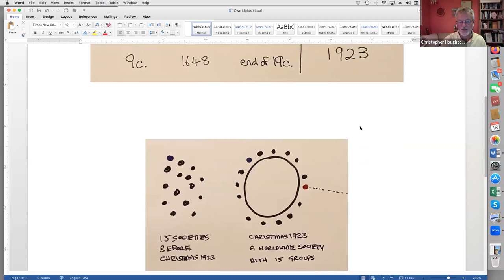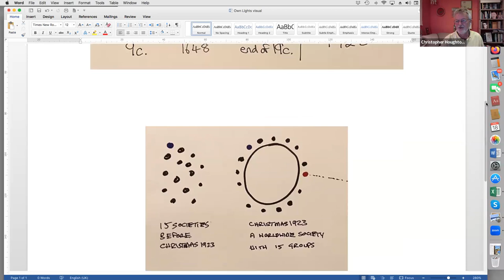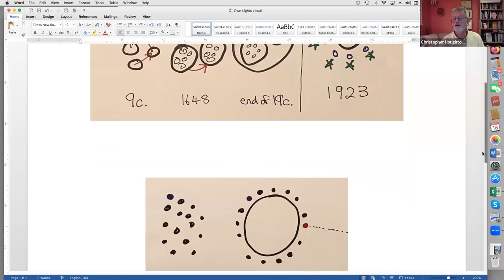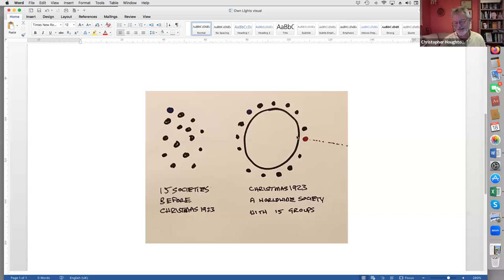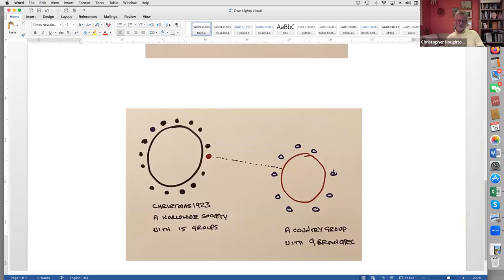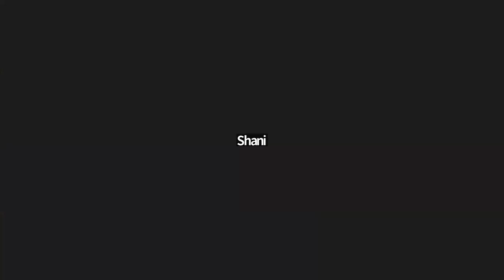Own Lights and Folk Souls. the Anthroposophical Society as part of current history.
Own Lights and Folk Souls
The Anthroposophical Society as part of current history

with Christopher Houghton Budd*, UK
online lecture

In 1923, humanity had its first chance to embark on a new social life characterized by a single world economy nested in the peoples of the world. Now, one hundred years later, we have a second chance to realize this. But will we take it? For there will not be a third. In the world at large, this presents as the possibility of a shared global economy based on each country having its 'own light' respected by all others, the practical aspect of a free spiritual life. In the Anthroposophical Movement, the same thing appears as Country Societies, each with a General Secretary, being representative of humanity’s folk souls, and these Societies being groups of the worldwide Society.
Is it too late to remind ourselves of and step into this moment?

* Christopher Houghton Budd is an economic and monetary historian, specializing in Rudolf Steiner’s contribution to business, economics and finance. For over fifty years he has concerned himself with the role of the Anthroposophical Society in wider history. He is currently treasurer of the Society in Quito, Ecuador and a participant in the Circle of Treasurers. He has recently been exploring this theme through visits to branches in the USA, Ecuador and Brazil. For background